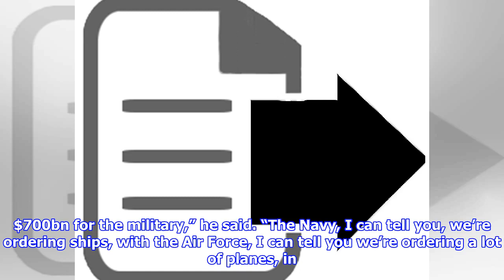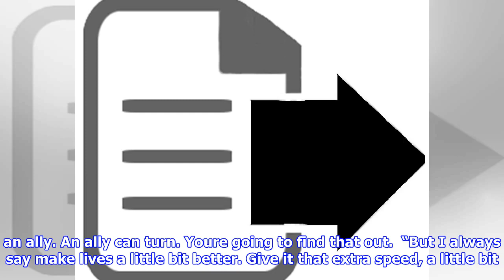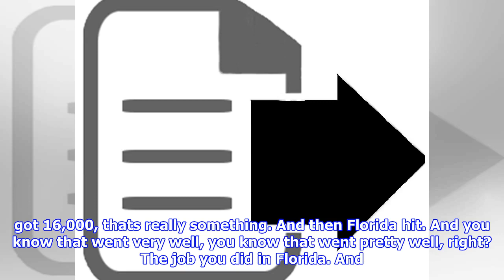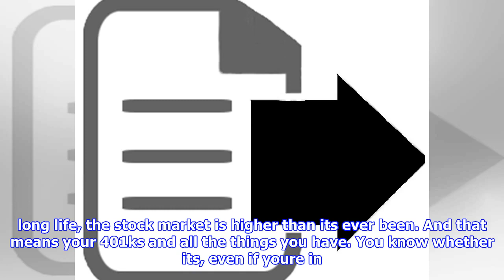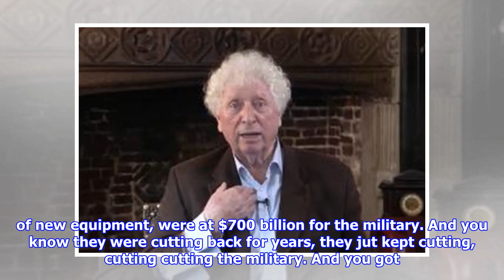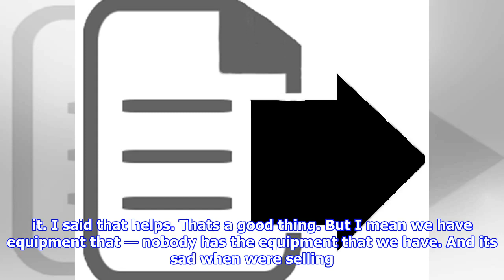Trump's talks about 'invisible' planes that fight like 'on the movies' have to be read to be believ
Trump's talks about 'invisible' planes that fight like 'on the movies' have to be read to be believed
Donald Trump said he asked Air Force officials whether new aircraft they have ordered will perform like those he sees “on the movies”. Speaking to members of the US Coast Guard on Thanksgiving Day, he claimed his administration was “building up wealth” to spend more on national defence and the military. “Were ordering tremendous amounts of new equipment we’re at $700bn for the military,” he said. “The Navy, I can tell you, we’re ordering ships, with the Air Force, I can tell you we’re ordering a lot of planes, in particular the F35 fighter jet, which is like almost like an invisible fighter.  The President and the First Lady helped serve sandwiches AP Mr Trump said he asked “the Air Force guys” about the abilities of the plane. “They said, well, sir, you cant see it. I said but in a fight. You know, in a fight, like I watch on the movies. The fight, they’re fighting. How good is this,” he added. “They say, well, it wins every time because the enemy cannot see it. Even if it’s right nex...